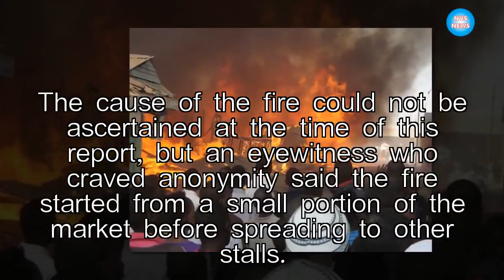METRO7 medical workers killed in Kano auto crash|NVS News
Report reaching DAILY POST says fire has razed down the popular Ogbe-Ijoh market in Warri South Local Government Area. The fire, DAILY POST gathered starte

►Link G+: